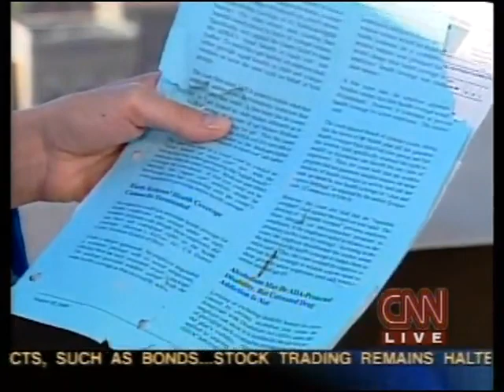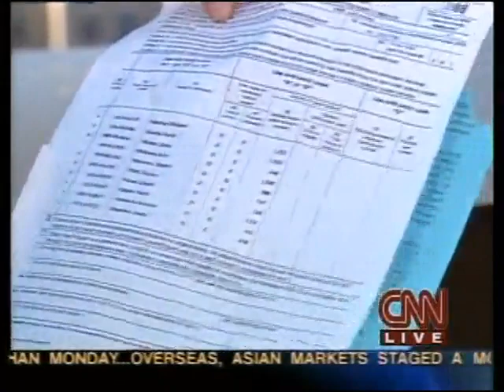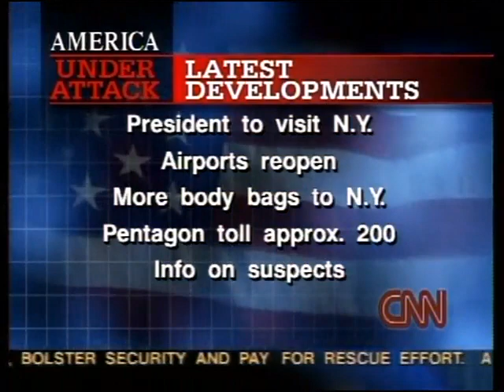CNN September 13, 2001, 9:00am-12:00pm